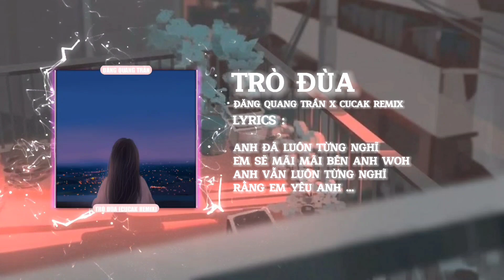[ Nhạc Remix Hot TikTok ] Trò Đùa - Đăng Quang Trần - Cucak Remix / Audio lyrics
Trò Đùa Remix || Nhạc Remix TikTok / Audio Lyrics - Music Trend  || Đăng Quang Trần & Cucak Remix
© Bản Quyền Âm Thanh Thuộc Về 1967
*Lưu Ý : Video Đơn Giản Được Tôi EDIT lại :
Xin Đọc :

 • Tôi không sở hữu bất kỳ nội dung nào của bài hát Âm thanh hoặc hình
ảnh mà nó đã được tải lên chỉ vì mục đích quảng bá. Nếu có
bất cứ tranh chấp về vấn đề tác quyền, và bản quyền liên quan( Tôi sẽ gỡ xuống)
dispute about copyright relating to VIDEO. Please contact by.

ngay Music Video Hot TikTok , Video Highlight quân , Nhạc Highlight Tổng Hợp Cực Hay Remix 2022 .